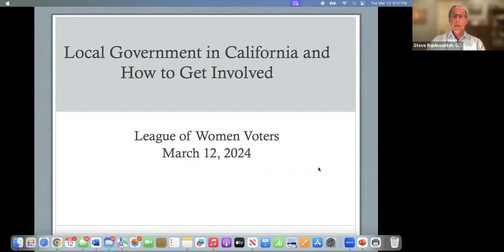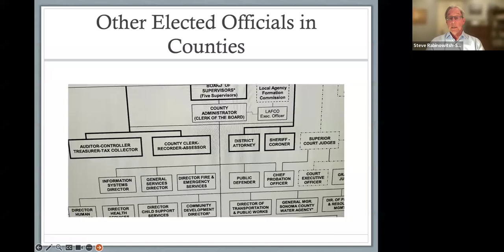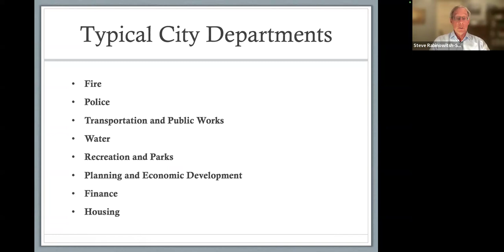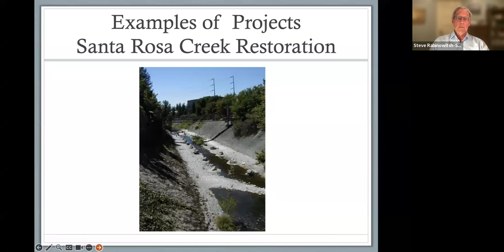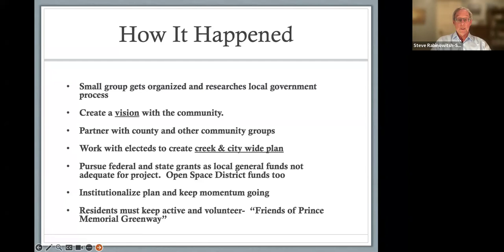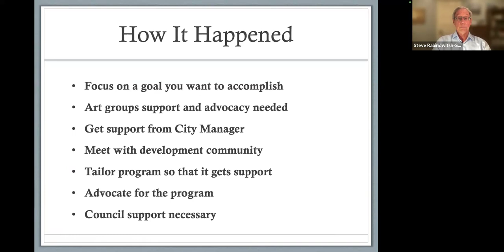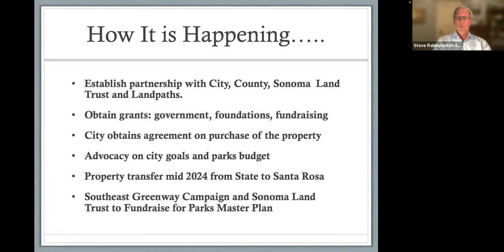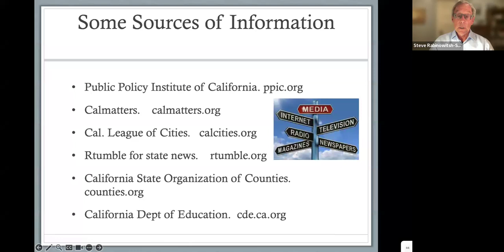Get Your Civics On! How Local Government Works: Steve Rabinowitsh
LWV-Sonoma Civics Series: Why should you watch this video?  Because democracy starts at the city and county level -- with us!  Most of us are more aware of what goes on in the Federal Government than we are of what goes on in our own city.  Time for that to change!   Our local government is where we can most easily influence change and make a difference.  If we don't know what's going on or how our government works, then we forfeit our political power to other people.  Come learn how it all happens!  Presented March 12, 2024